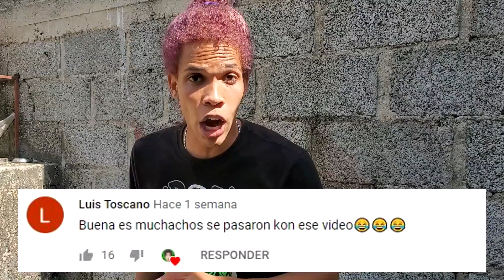VETE DE MI CASA ! 😡😤| NP JEY